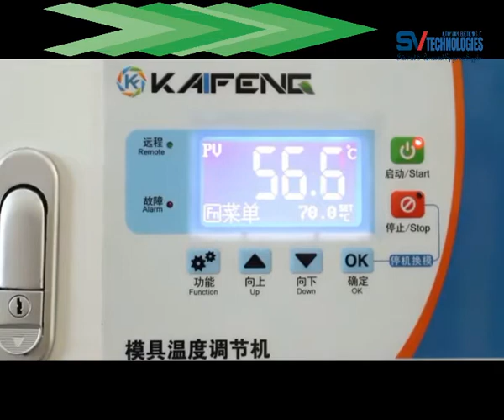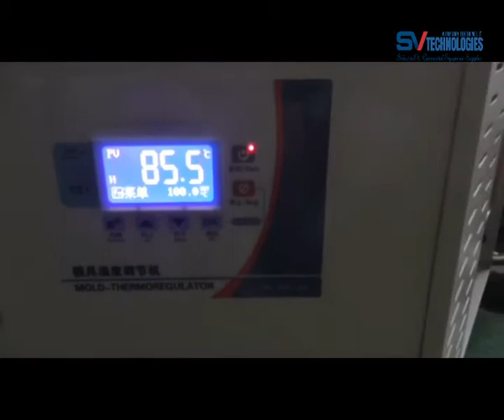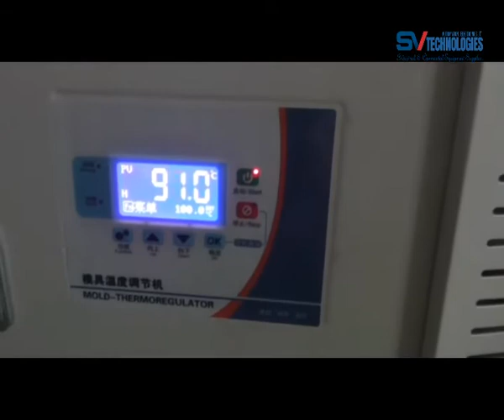OIL Mold Temperature Controller_MTC_Injection Molding Machine Accessories_ SV Technologies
We SV Technologies is one of the leading suppliers of the  Industrial Automation Product & Injection Molding Machine Auxiliary Equipment. We have wide product range covering all the basic requirements of our reputed customers. We are the authorized dealer and distributor for Industrial Automation Products from TOMATECH(Shenzhen) Automation Co Ltd.,  Products like...

Hopper Dryer
Hopper Loader
Plastic Color Mixer
color mixer
Plastic Crusher
Plastic Shredder
Mold Temperature Controller
Industrial Chiller